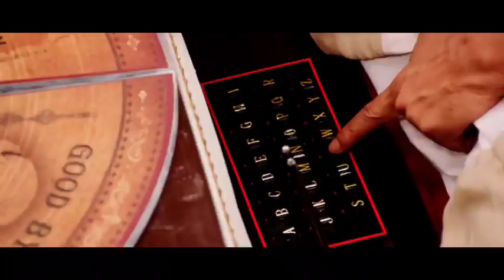Ritesh Deshmukh comedy movie scenes Gret Grand Masti movie